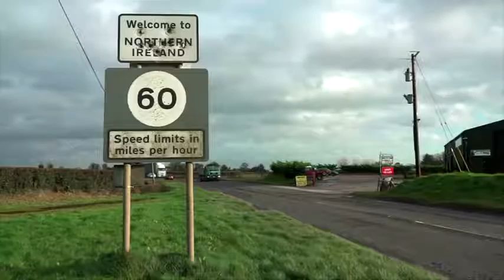UK negotiator says Brexit deal is possible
Britain's Brexit negotiator Stephen Barclay has expressed optimism on reaching a Brexit deal following talks with top EU negotiator Michel Barnier. Joe Davies reports.